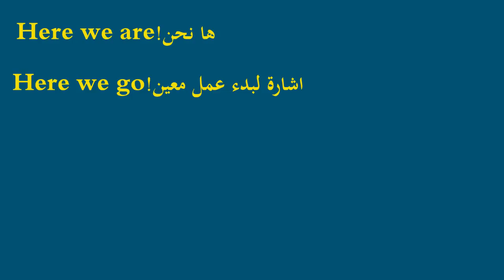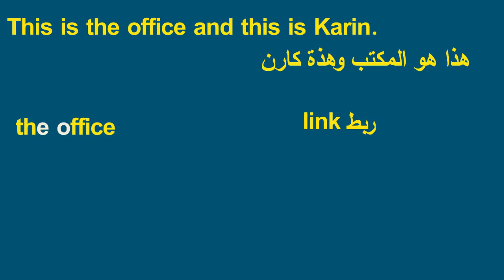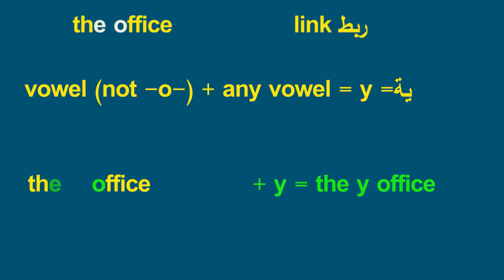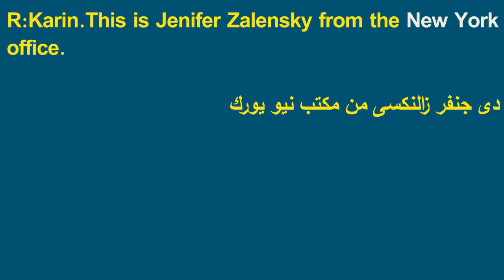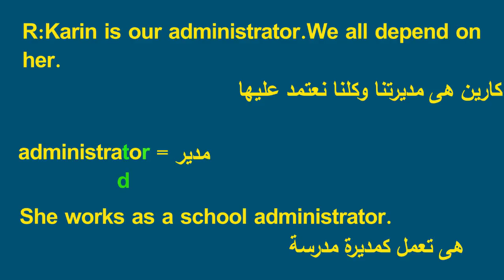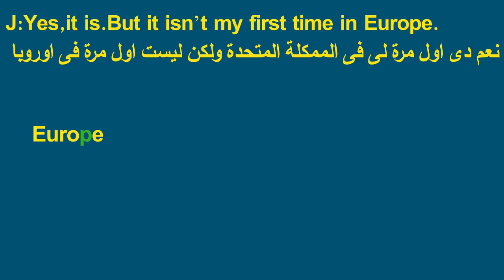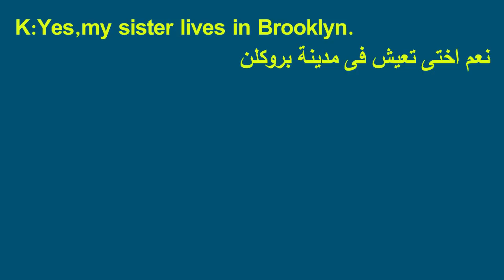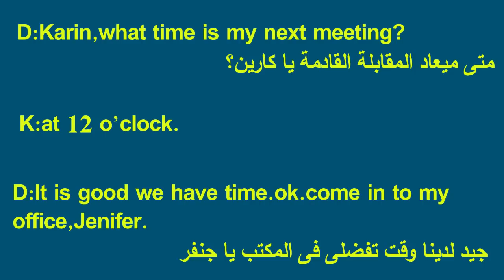كورس المحادثة حلقة (6)English Conversation Course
بسم الله
كورس محادثة انجليزى pdf,كورسات محادثة انجليزى الجامعة الامريكية,افضل طريقة لتعلم اللغة الانجليزية محادثة,محادثات باللغة الانجليزية للمبتدئين مكتوبة,محادثة بسيطة باللغة الانجليزية,محادثات انجليزي mp3,حوار بين شخصين بالانجليزي عن الدراسه,محادثات انجليزية للاطفال,تعلم اللغة الانجليزية محادثة بالصوت والصورة
خطة دراسة الكورسات على القناة :
ادخل علي قناه اليوتيوب Easy English💪😻

كل يوم فيديو من الكورس ده

كل يوم حلقه من كورس مختلف ..لاتجمع بين حلقتين من نفس الكورس❎🚫

وكل هذه الدروس في المستوي الاول

وانتظر المستوي الثاني .❤️
لنك الصفحة الشخصية على الفيس: